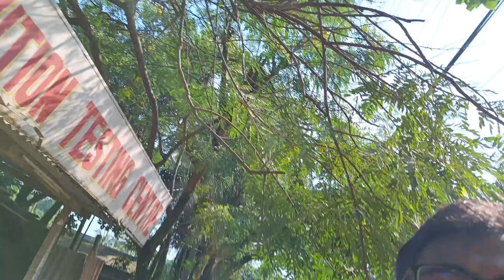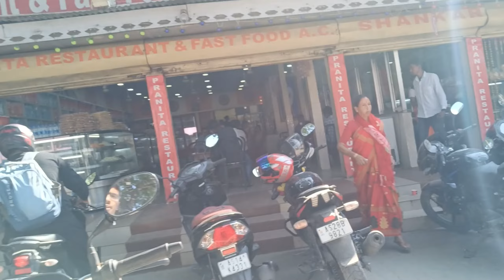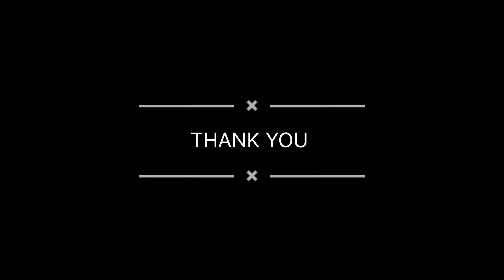My 1st Bike।। Purchase date 7/11/2022।।